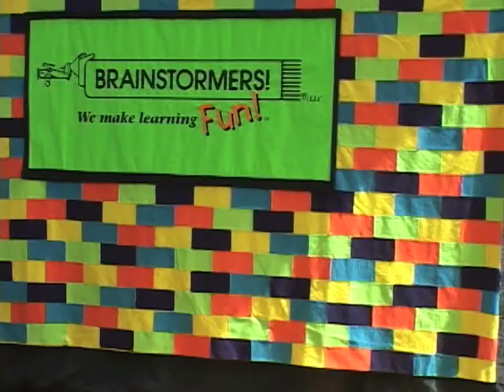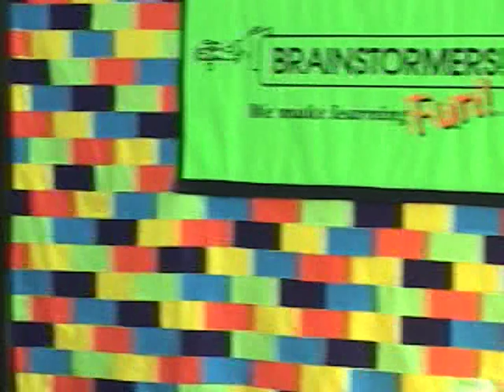Mimi and Charlie's Brainstormer Stories 2nd Grade Anderson El - Trenton MI 6/11/2010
The Brainstormers perform Mimi and Charlie's stories at Anderson Elementary in Trenton, MI on June 11, 2011 (Second grade)
Mimi's begins at 4:50